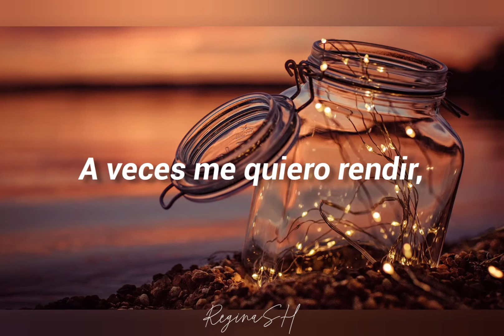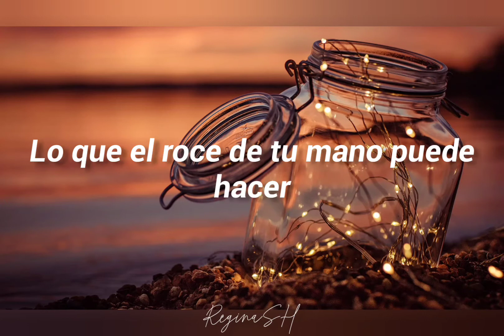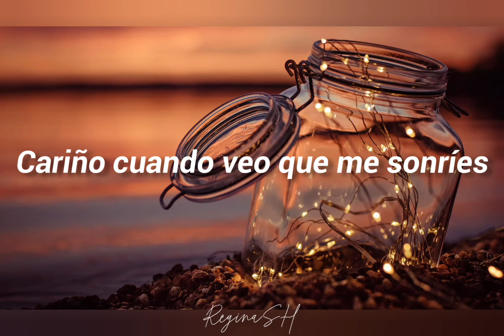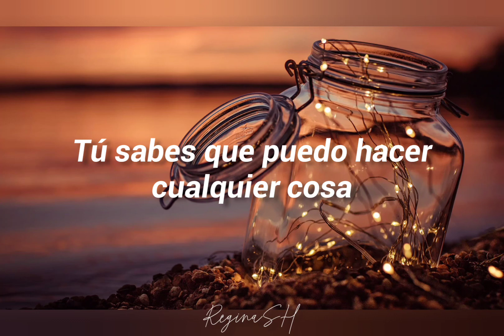Bad English - When I see you smile (Subtitulada en Español)